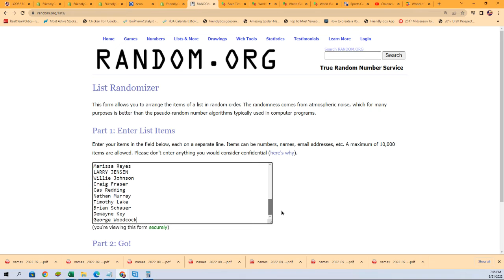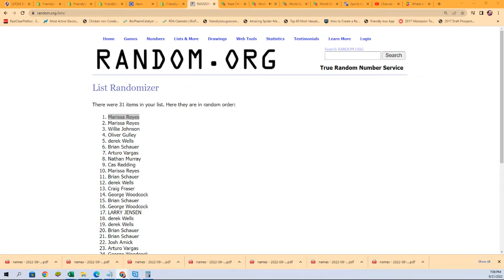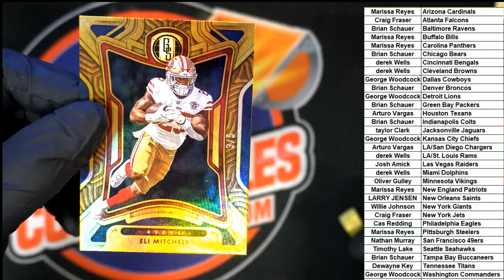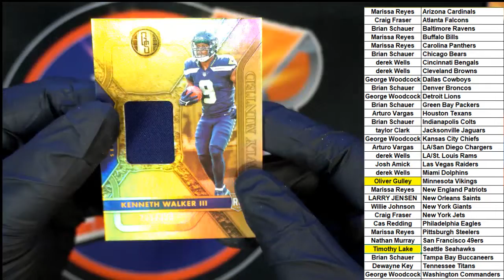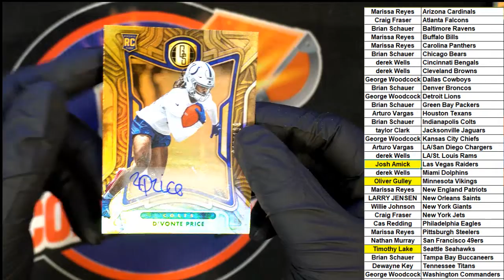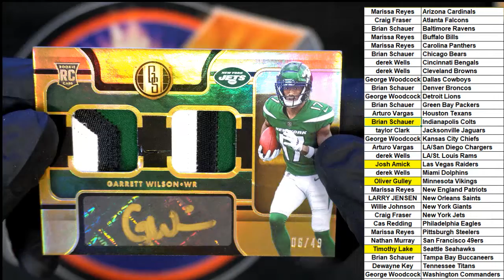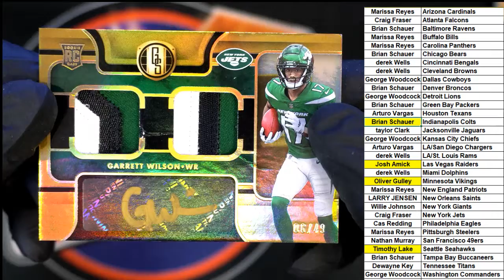2022 Panini Gold Standard Football D ID 22GOLDFB101